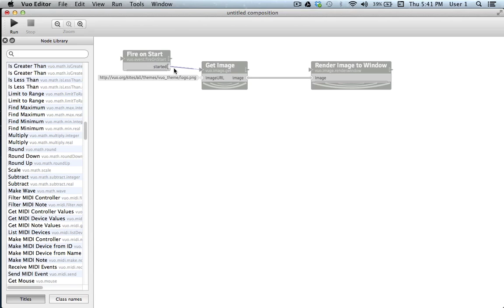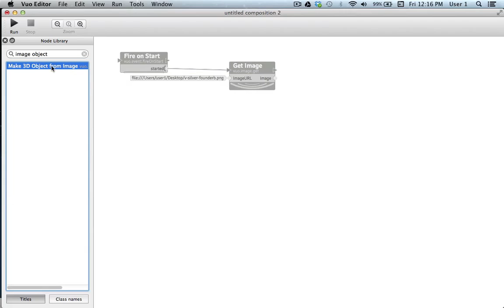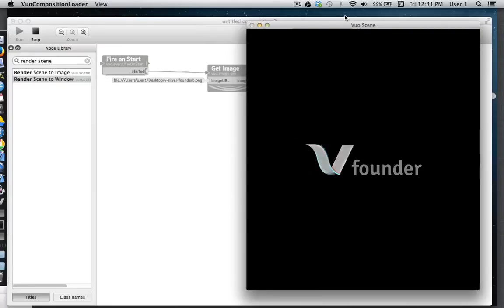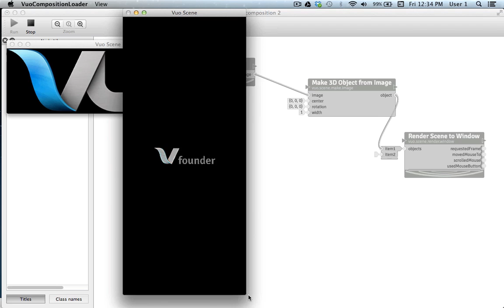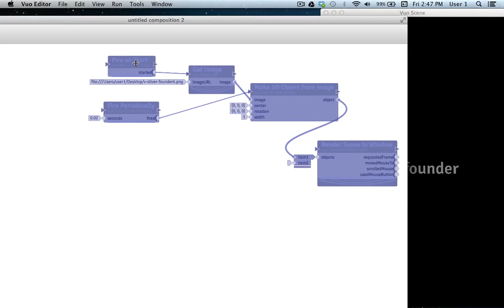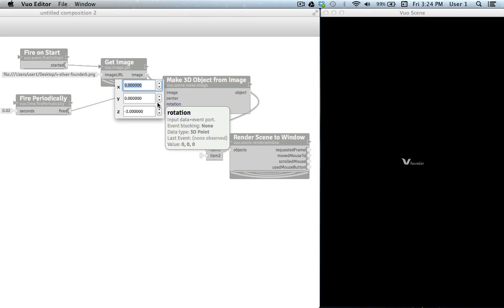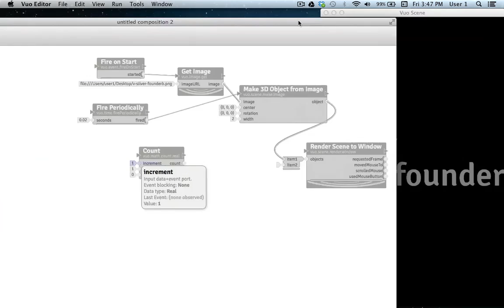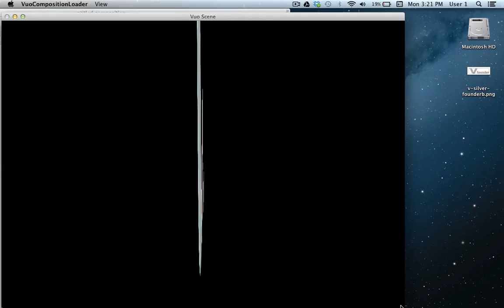Vuo Tutorial — Displaying 3D Objects